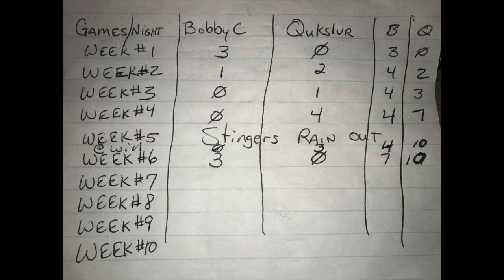After Hours Horseshoes With Bobby C Week #6 2020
Check our these intense horseshoe game where there’s money on the line.  Each game is worth $5.00. I’m up on Bobby C  10-4 coming into tonight.  See if I spread that lead or Bobby C can keep me close by grabbing a few wins.